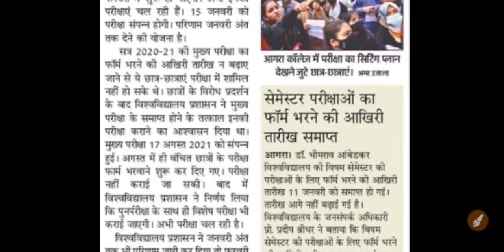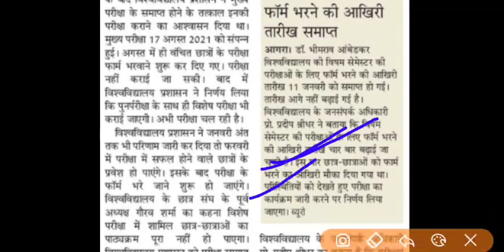Re- exam Result | dbrau re exam result | dbrau latest news | special exan result | agra university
और हमसे बात करने के लिये Instagram
Mayur_llb पर आ सकते हो

Agra University latest news | dbrau ba bsc bcom re exam kab honge | dbrau ba 2nd year ka result

Search Topics:-

dbrau re exam result 2021
dbrau re exam form
dbrau re exam admit card 2021
dbrau re exam result
dbrau re exam online form
dbrau re exam bed
dbrau re exam date 2020
dbrau re exam fees
dbrau re exam 2020
dbrau re exam 2020-21
dbrau ba 2nd year result date 2021
dbrau ba 2nd year result 2021
dbrau result 2020-21 ba 2nd year
agra university ba 2nd year result 2021
agra university ba 2nd year result kaise dekhe
agra university re exam date 2021
agra university re exam result
re exam 2020 agra university
re exam form agra university
agra university re exam 2021
dbrau result 2021 bsc
dbrau result 2021 kb aayega
dbrau result 2021-22
dbrau result 2021 ba 2nd year
dbrau exam result 2021
dbrau agra result 2021
dbrau 2021 ka result kab aayega
dbrau result 2021 b com
ba result 2021 dbrau
dbrau result date 2021
dbrau promoted result 2021
dbrau main exam result 2021
agra university result 2021 kab aayega
bsc agra university result 2021
agra university result date 2021
agra university ba result 2021
agra university 1st year result 2021
agra university ka result 2021
bcom result 2021 agra university
bsc result 2021 agra university
agra university exam result 2021
agra university main exam result 2021
dr bhimrao ambedkar university result 2021
dr bhimrao ambedkar university agra result 2021
dbrau ma final year result
agra university ma final year result
dbrau ma final year result 2021
agra university ma final year result 2021
agra university latest news 2021
agra university latest news for result 2021
agra university latest news
agra university news 2021
agra university news
dbrau latest news 2021
dbrau latest news for result
dbrau latest news result
dr bhimrao ambedkar university latest news 2021
dr bhimrao ambedkar university latest news for result 2021